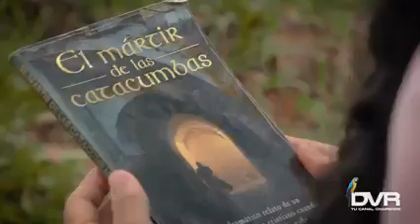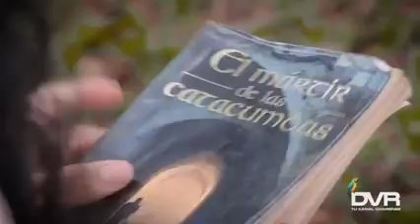LeerEsParaTí LeerEsParaTí DVR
DVRTúCanalChairense promueve la lectura.
Lectura por: Marleyi Gutiérrez
Libro: El Mártir de las Catatumbas
Lugar: Finca Ecoturística y Recreativa Tayarú
Compartir/ Comentar